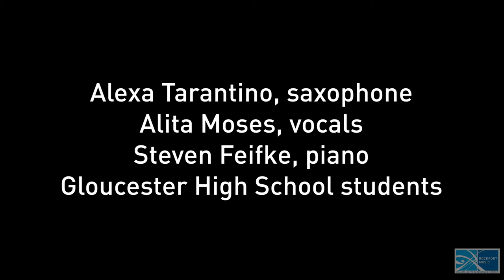Alexa Tarantino & Friends feat. Steven Fiefke and Alita Moses - Shalin Liu Performance Center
Part of Rockport Music's Education School Residency Program 2019

Alexa Tarantino - Sax
Steven Feifke - Piano
Alita Moses - Vocals

Gloucester High School Students
Brooke Cleary - Drums
Ivan Demarjian - Tenor Sax
Martina Gallo - Piano
Stuart MacLeod - Flute
True Sayess - Bass

Set List:
Karma, comp. Steven Feifke
A Sleepin' Bee, comp. Harold Arlen, lyrics by Truman Capote
Chega de Saudade, comp. Antonio Carlos Jobim
Pure Imagination, comp. Leslie Bricusse and Anthony Newley
The Nearness of You, comp. Hoagy Carmichael, lyrics by Ned Washington
All of Me, comp. Gerald Marks and Seymour Simons (feat. Gloucester High School students)
It Don't Mean a Thing (If It Ain't Got That Swing), comp. Duke Ellington, lyrics by Irving Mills
Cape Ann Blues, comp. Alexa Tarantino, lyrics by Alita Moses